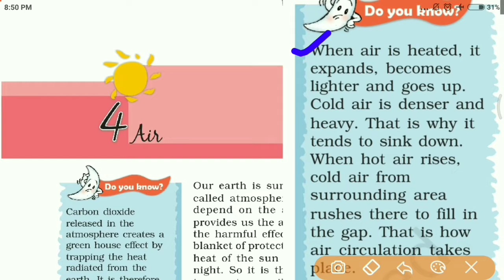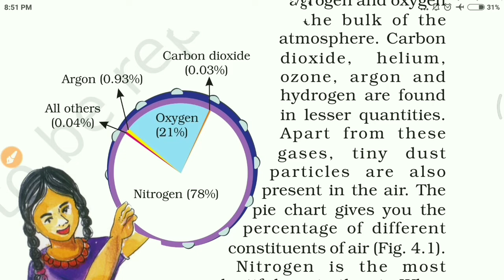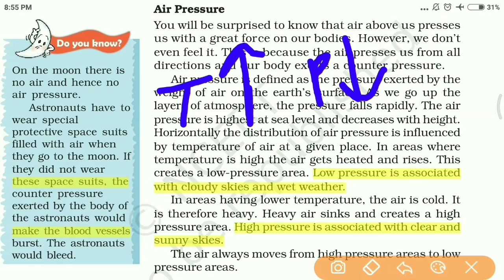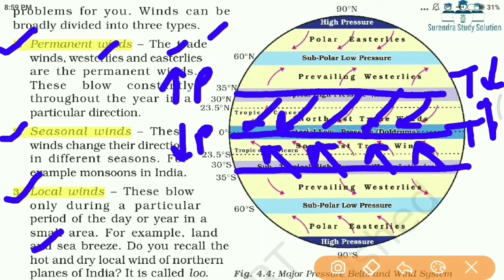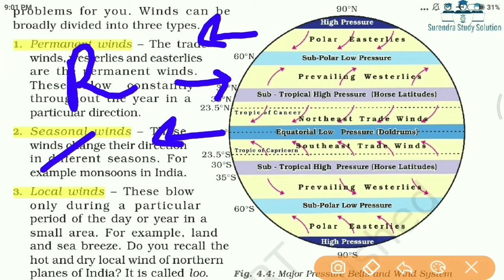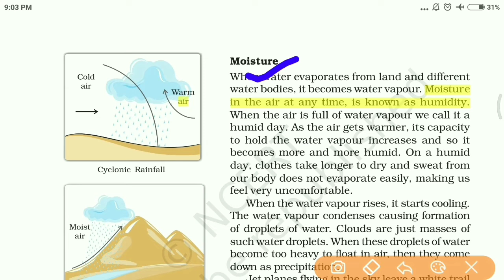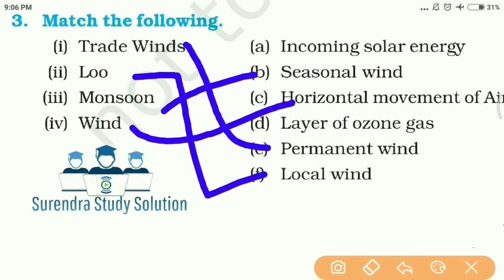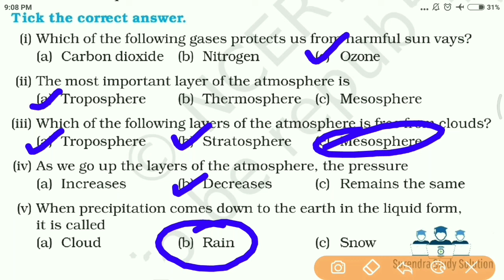Class 7 | Chap 4 | Air | Exercise Solution in Last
Geography for HCS exam 2019 Geography question based on ncert with explanation aipresure belt